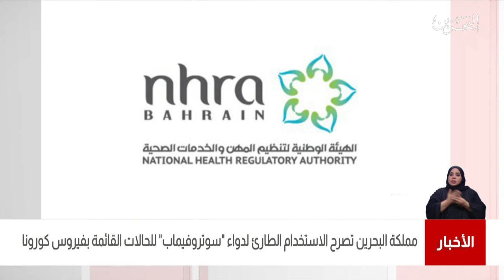البحرين مركز الأخبار : البحرين تصرح للإستخدام الطارئ لدواء سوتروفيماب للحالات القائمة بفيروس كورونا